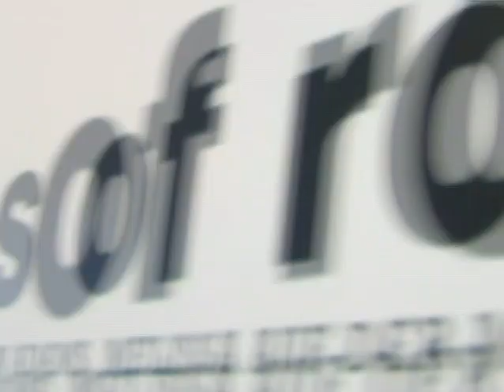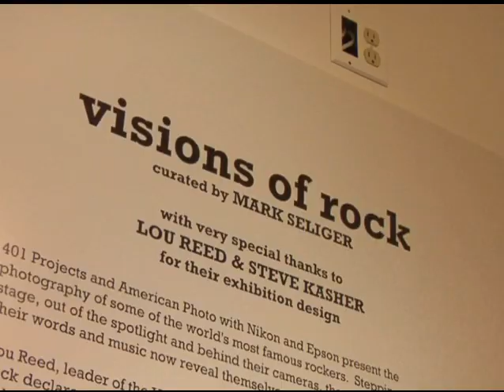Visions of Rock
Video interviews at the opening at 401 projects and the Visions of Rock